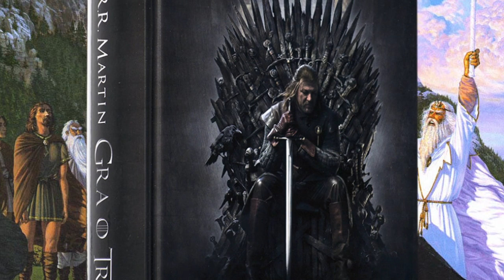Dlaczego "Silmarillion" jest taki... dziwny?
Zaczęła mnie ostatnio zastanawiać pewna kwestia. Wnioskując po tytule nietrudno jest się domyślić, że wiązała się ona z dziełem stworzonym (w pewnym sensie) przez Johna Ronalda Reuela Tolkiena czyli z "Silmarillionem". Dużo osób uważa, że w przeciwieństwie do Hobbita czy Władcy Pierścieni jest to książka, której nie da się normalnie przeczytać i może jest to prawda, a może nie. Bardziej zaczęło mnie jednak zastanawiać skąd bierze się może nie tyle ta opinia, a raczej wyraźnie widoczna nietypowość tego dzieła i właśnie o tym jest ten materiał, tak więc życzę miłego oglądania :D